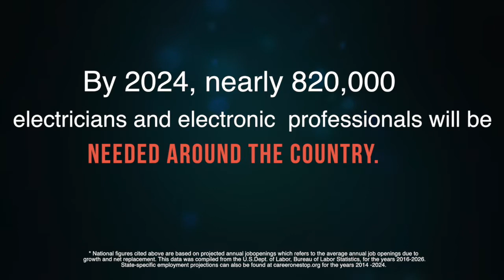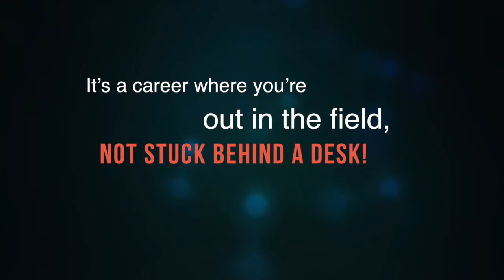Lincoln Tech's EEST Program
With more than 180,000 electrician jobs expected to open around the country by 2024, now’s the time to start training for a career working with high-voltage electricity, residential electrical systems and electronics.  A hands-on Lincoln Tech program gives you firsthand experience working with industry professionals who can teach you the skills needed to install, troubleshoot and repair these complex systems that impact nearly every part of our day-to-day lives.  Get connected to exciting career possibilities and a brighter future for you and your family – contact your local Lincoln Tech campus today, or visit lincolntech.edu!